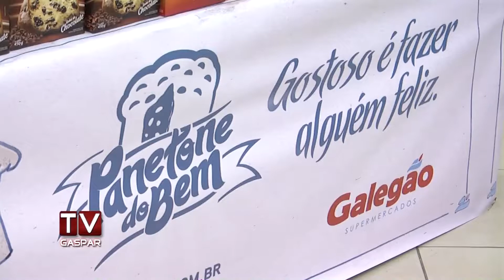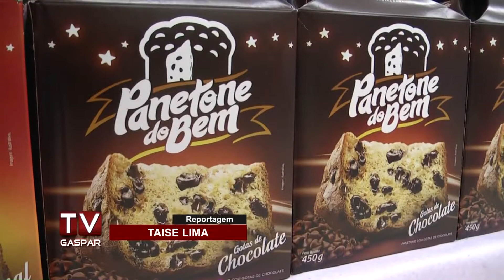Fim de ano solidário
A tradicional campanha Panetone do Bem leva recursos para entidades de Gaspar e Blumenau.